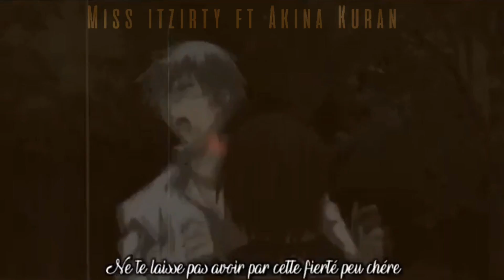[AMV] Nightcore French - Glorious Sunshine (Ft Akina Kuran)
♡ JOYEUX NOËL TOUT LE MONDE ! 🤩❤️Comme l’année dernière on a fais une petite vidéo avec ma petite Adeline po vous souhaitez un joyeux noël :) j’espère qu’elle va vous plaire UwU, bonne vidéo ✨❤️

♡ La miniature à était fais par Adeline hihi

♡ Anime utilisé : Shugo Chara, Fairy Tail, Fruit Basket, Vampire Knight, Sawako,  12 sai, strike the blood

♡ Montage : Powerdirector bundle, Filmora

♡ : Amv : Akina Kuran
♡ : Lyrics + Coloring (+effet) : Me

Quelque info sur moi

-Je m’appelle Mélanie
-Mon cdc sur Amour Sucré est Castiel et sur Eldarya c’est Leiftan
-J’ai commencer As et Eldarya en été 2018.

Info vidéo :
-Je monte mes vidéos avec : Kinemaster tumblr, power director et Filmora
-Je filme avec un Samsung (c’est la hess tmtc)
-Intro faites avec Vidéo star (payant)